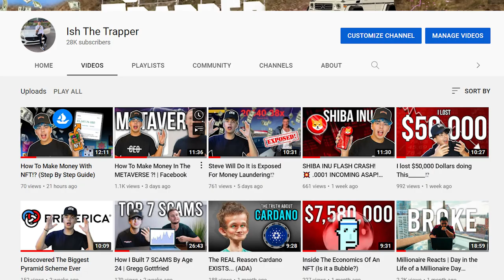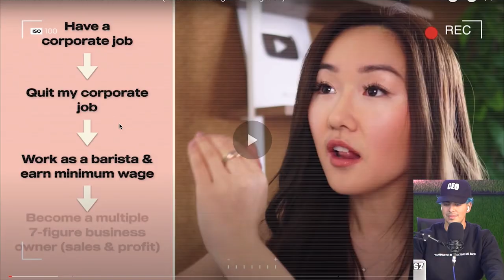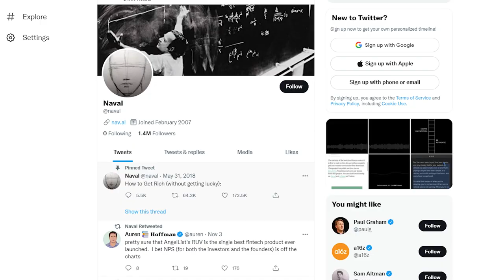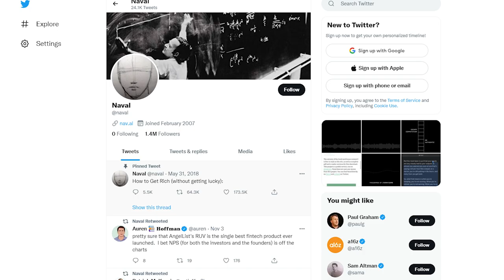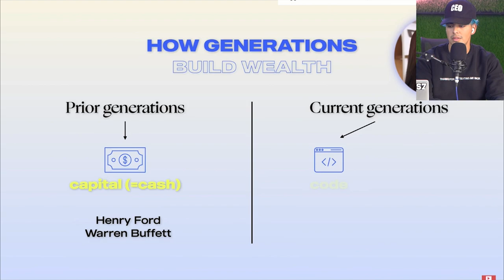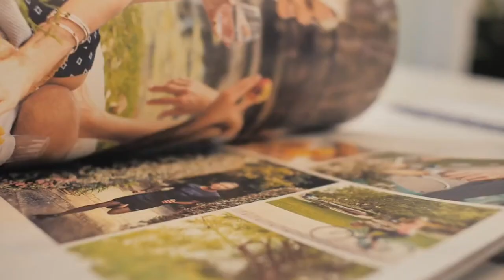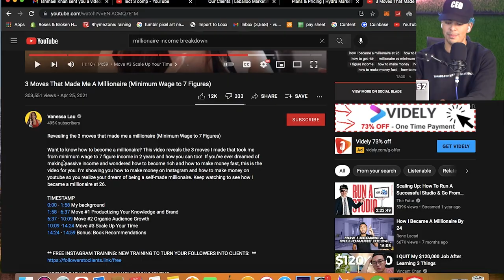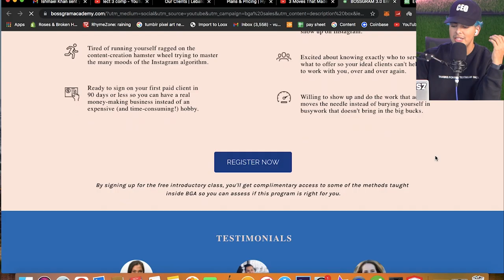How Vanessa Lau Really Makes Her Money! 👀🔎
I have a course but I made a promise to myself ill never be those "internet gurus" so if you are interested just dm me on Instagram @ishmentorship by the best student is making 11k a month.

Wanna Check Me Out ?